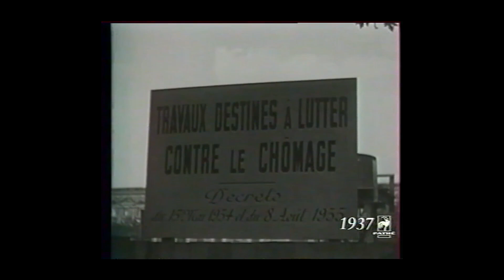1938 Autoroute de Normandie